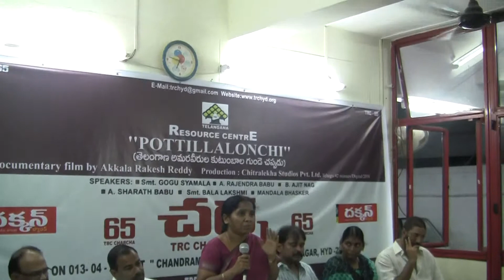TRC-Charcha-65 *POTTILLALONCHI* A Documentary 1